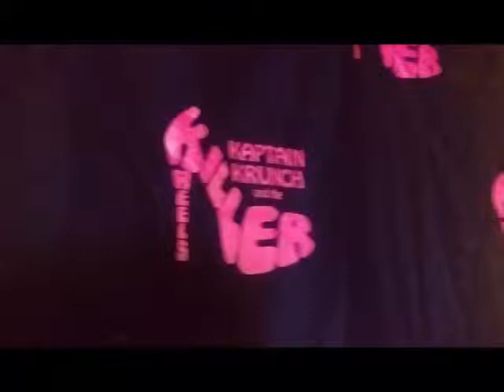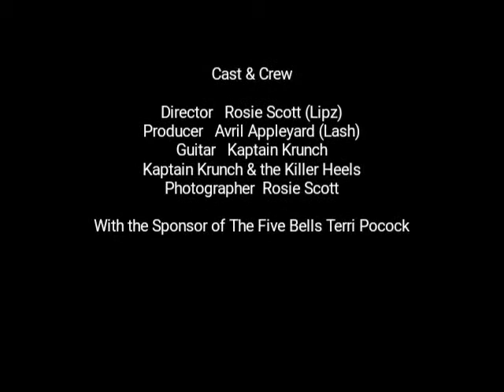Kaptain Krunch And The Killer Heels at The Five Bells in Horton 07.02.16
Our first KKKH Sunday Session of 2016 and Open Mic night was a huge success...this video features one of our music guests Samantha singing 'Isn't She Lovely'. We're back at The Five Bells on Sunday 6th March so if you want to get up for a few numbers let us know.